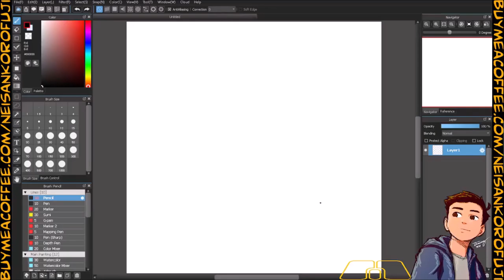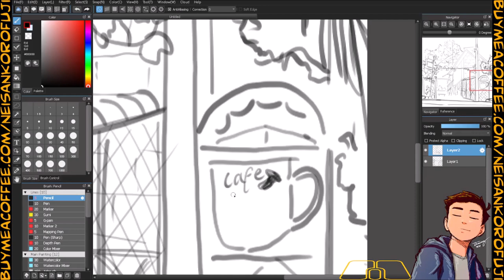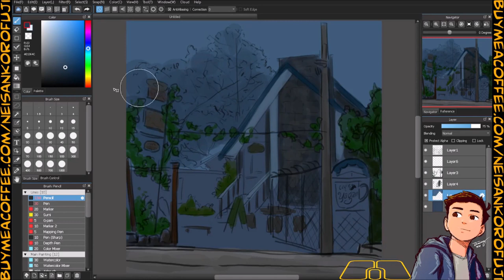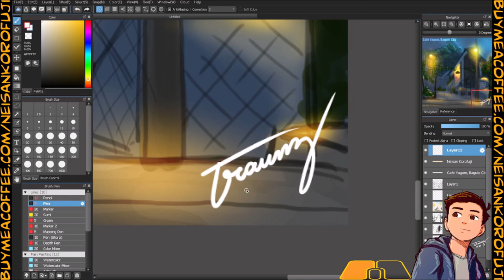Cafe Yagam [SHOPtember2021] - Neisan Korofuji (speedpaint)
Cafe Yagam, Baguio City! Seventh and final entry to my SHOPtember 2021 7-day prompt list for SKETCHtember 2021, the end of which is near! Hope you like it! Full post on my Facebook and Instagram accounts!

Tools:
Asus Vivobook 14" (Intel Pentium Silver | 4GB RAM)
Dell Monitor 24"